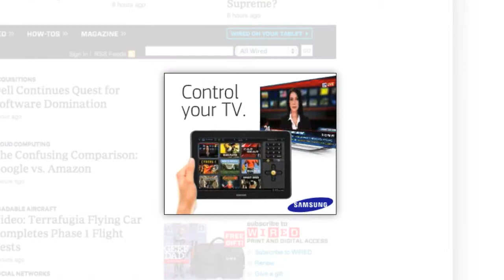Samsung: Galaxy Tab 2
Samsung Consumer Business Division strategically launched the second-generation Wi-Fi enabled Galaxy Tab to address aggressive competitive positions within the mobile tablet consumer category. nFusion supported the product launch by designing and executing a comprehensive integrated digital campaign that allowed users to spend a virtual day with the Galaxy Tab 2 and highlighted the product's revolutionary features.